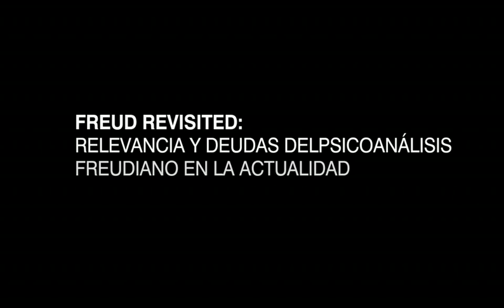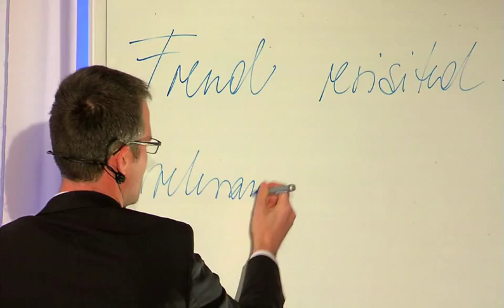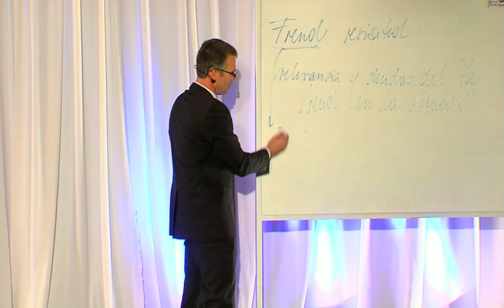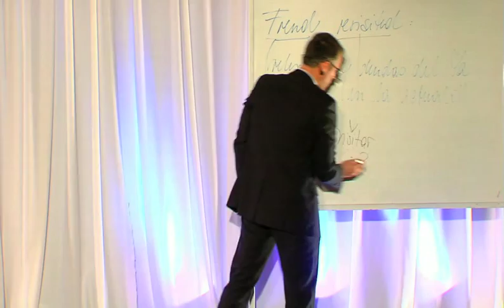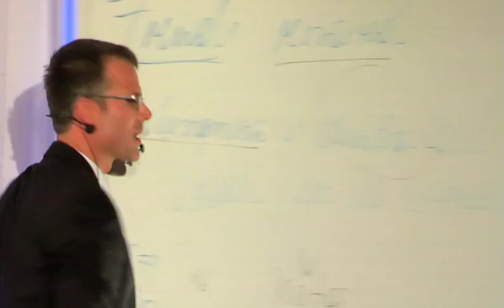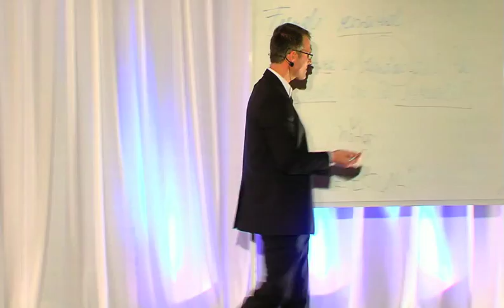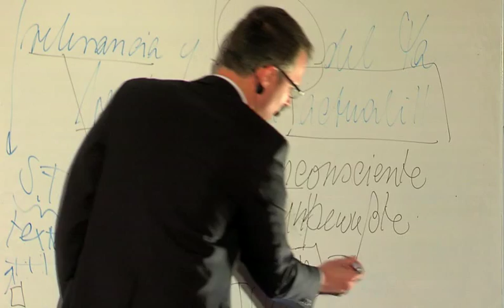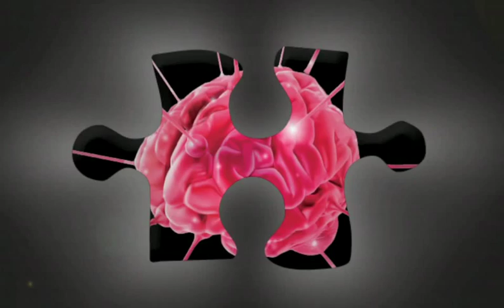Cápsulas del Saber UNAB - Niklas Bornhauser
Niklas Bornhauser, del doctorado en Psicoanálisis, dictó la charla "Freud Revisited: Relevancia y deudas del Psicoanálisis Freudiano en la Actualidad" en el ciclo de Cápsulas del Saber, organizado por la Vicerrectoría de Investigación y Doctorado y la Dirección de Extensión Académica de la Universidad Andrés Bello.